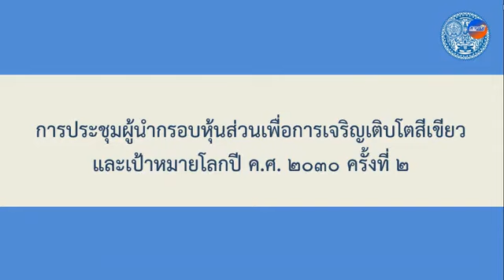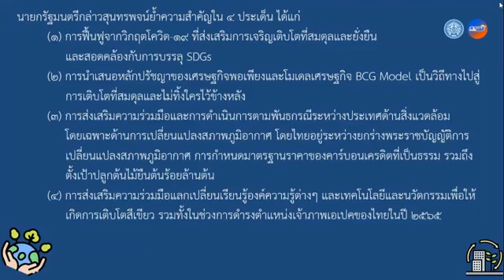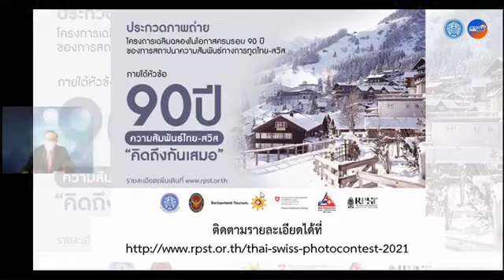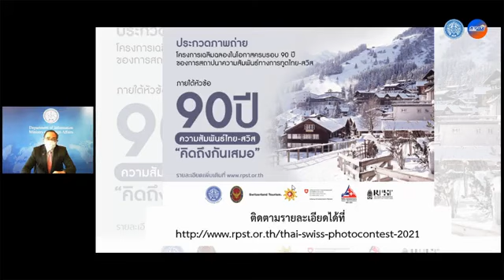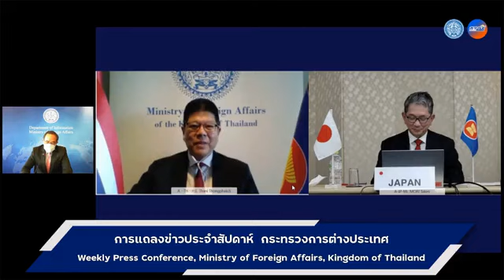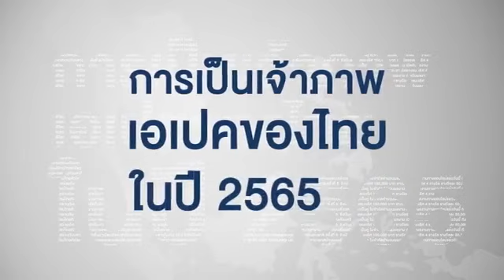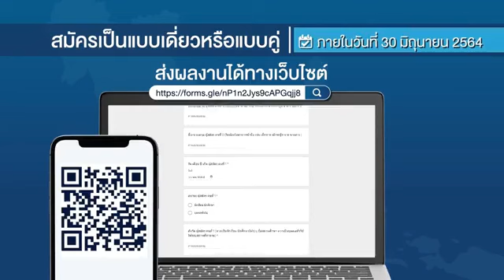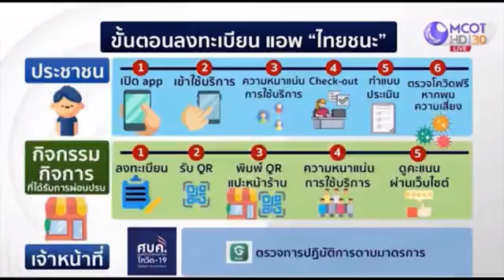แถลงข่าวประจำสัปดาห์กระทรวงการต่างประเทศ วันที่ 4 มิถุนายน 2564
การแถลงข่าวประจำสัปดาห์ ออนไลน์
โดย คุณธานี แสงรัตน์ อธิบดีกรมสารนิเทศและโฆษกกระทรวงการต่างประเทศ
วันศุกร์ที่ ๔ มิถุนายน ๒๕๖๔ เวลา ๑๐.๐๐ น.
โดยมีประเด็นที่น่าสนใจ ดังนี้
- การประชุมผู้นำกรอบหุ้นส่วนเพื่อการเจริญเติบโตสีเขียวและเป้าหมายโลกปี ค.ศ. ๒๐๓๐ ครั้งที่ ๒
- การหารือระหว่างรองนายกรัฐมนตรีและรัฐมนตรีว่าการกระทรวงการต่างประเทศ กับรัฐมนตรีช่วยว่าการกระทรวงการต่างประเทศสหรัฐอเมริกา และเอกอัครราชทูตสวิตเซอร์แลนด์ประจำประเทศไทย
- การประชุมเจ้าหน้าที่อาวุโสอาเซียน-ญี่ปุ่น